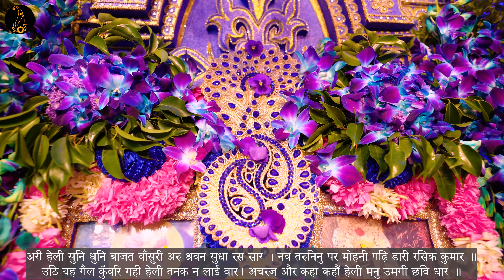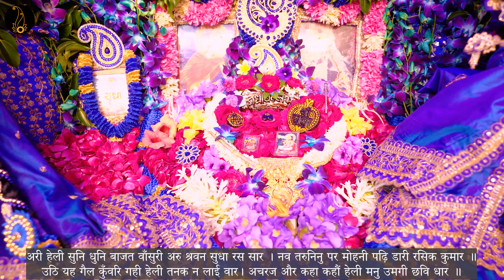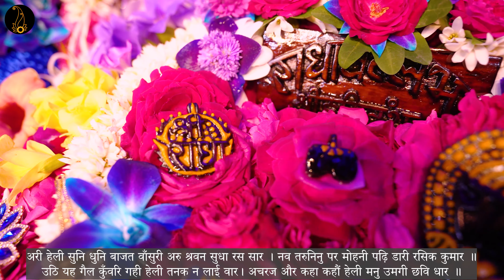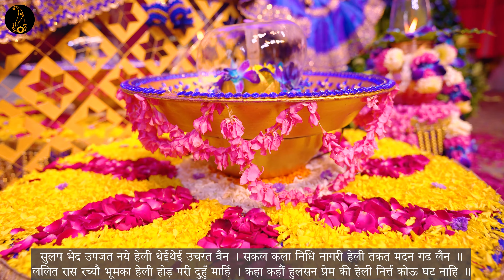अरी हेली सुनि धुनि बाजत वाँसुरी , चाचा वृंदावनदासजी अष्टयाम चतुर्दश समय प्रबंध (पद संख्या 06-12)